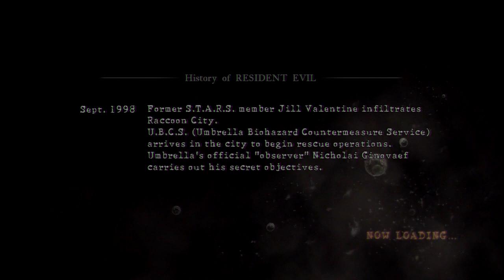Resident Evil 5: Gold Edition: Let's play: PS3: 360: PC: HD: Part 6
Resident Evil 5 is a survival horror video game developed and published by Capcom. The game is the seventh installment in the Resident Evil survival horror series.Resident Evil 5 revolves around Chris Redfield and Sheva Alomar as they investigate a terrorist threat in Kijuju, a fictional town in Africa.

Within its first three weeks of release, the game sold over 2 million units worldwide and became the highest selling game of the franchise in the United Kingdom. Resident Evil 5 features similar gameplay to Resident Evil 4, with context-sensitive controls and dynamic cut scenes also making a return.

The player can control Chris Redfield or Sheva Alomar in a similar fashion to Leon S. Kennedy in Resident Evil 4,with the same over-the-shoulder perspective.Once again, the game's environment plays a significant role.The Mercenaries minigame, featured in previous Resident Evil games, is present in Resident Evil 5.

The game features new types of enemies called "Majini", meaning evil spirit in Swahili.Furthermore, they are different from the previous ganados.The number of weapon variations has been greatly increased compared to the previous games in the series; there are now several varieties of the handgun, shotgun, submachine gun and rifle to choose from.

The Gold Edition features plenty of Extra Content which becomes unlocked by completion of selected actions in the game. There are two extra missions "Lost in Nightmares" and "Desperate Escape", Extra Figures and Costumes, "The Mercenaries Reunion" which gives you extra characters to play as within it and "Versus" an online mode for upto four players.